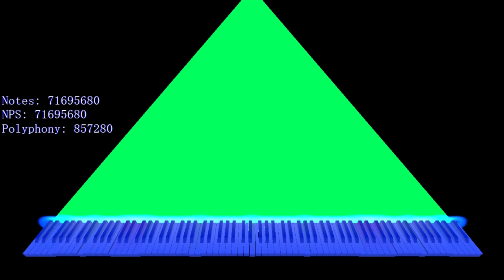[Black MIDI] Final ~ 18.3 Billion Notes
The audio is broken...

Used Program: Zenith Modded, FFmpeg, Clipchamp, CJC Note Counter
Used Soundfont: Korg + XP50HOUZ
Used Synth: Keppy's MIDI Converter (256 Voices)